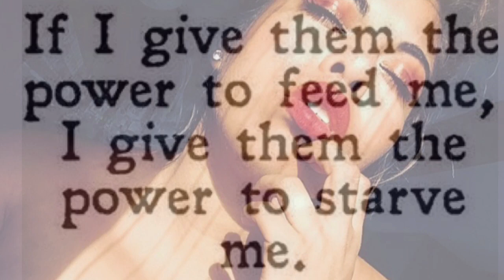DABBING Addict / Quit Cold Turkey (CHS Phase)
I QUIT DABBING. This is my journey through personal rehabilitation. I was Dabbing 10x a Day and needed to 🛑. Follow me and see me Quit Cold Turkey! 💋